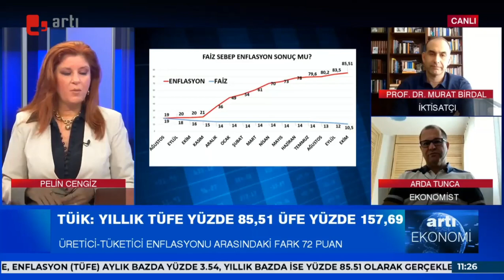Dolar/TL kuru için korkutan tahmin: Seçime doğru yükselebileceği yeri açıkladı